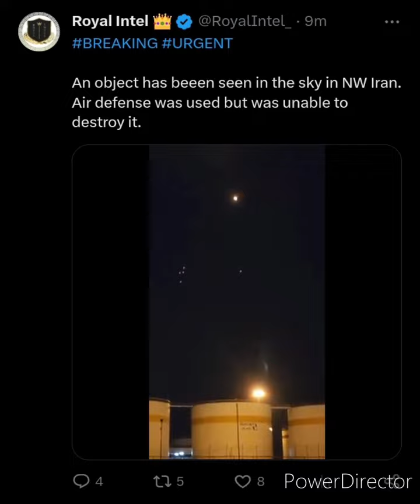Another video shows air defense SHOT at a UFO Hassan Rud, N OF Tehran